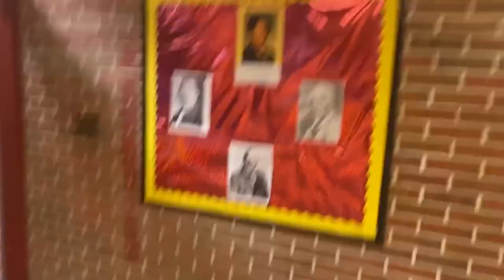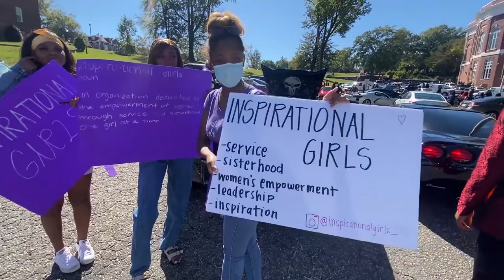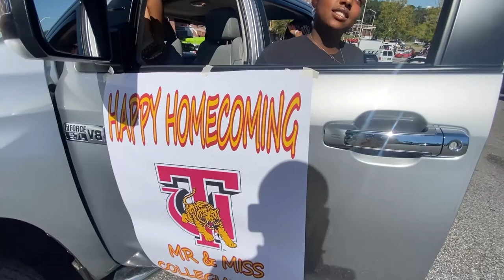TU Homecoming 2021